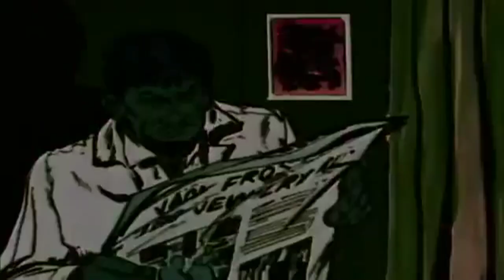BADBADNOTGOOD & Ghostface Killah - Stark's Reality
(Flashback Series Video # 15)   Another fav from their "Sour Soul" LP. lets go!